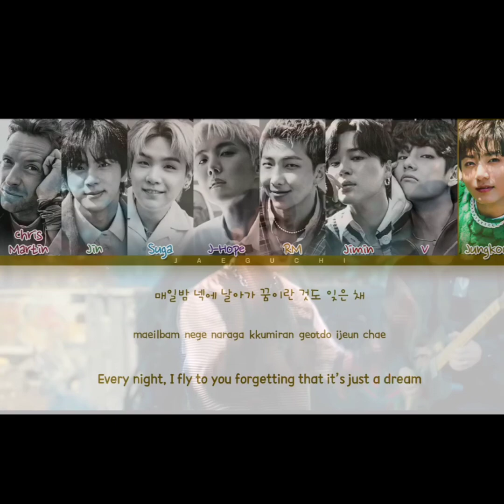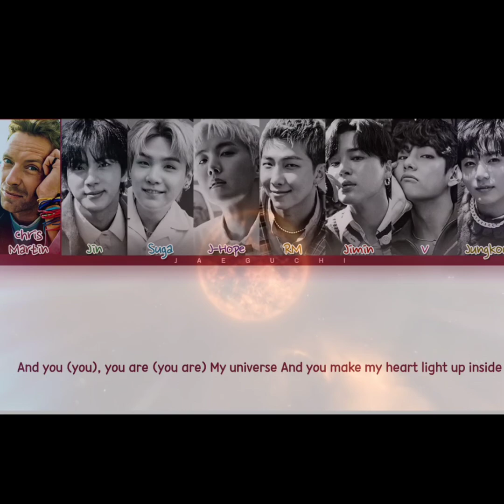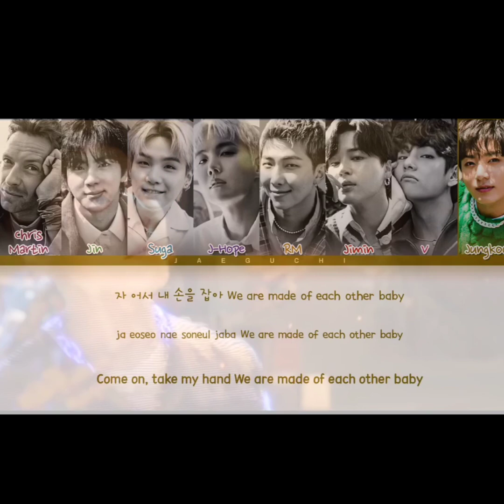MY UNIVERSE : LYRICS VIDEO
👉International Rock Band COLDPLAY Joined forces with Korean Boy Band BTS for their new Song Collaboration single "MY UNIVERSE"

◇YOU CAN ALSO FOLLOW MY OTHER SOCIAL MEDIA ACCOUNTS HERE◇

●LYKA: @zynergisticpower
●Kumu: zynergistic_power

●LYKA: @zynergisticpower
●Kumu: zynergistic_power